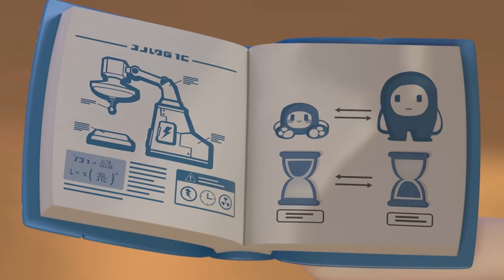NEW Best of Bubbles! 🌼 International Women's Day 🌼 Oddbods Full Episode | Funny Cartoons for Kids